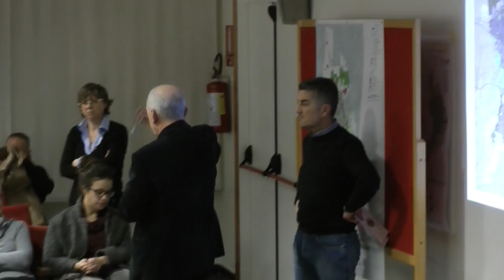Bozza struttura PRGC, il dibattito con i cittadini [Pordenone più facile]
Al termine della presentazione degli scenari alternativi, del Rapporto ambientale preliminare e della bozza di componente strutturale del nuovo Piano regolatore, la parola è passata ai cittadini, che hanno potuto chiedere chiarimenti e porre domande sull'iter urbanistico in corso.

Sala rossa-Comune di Pordenone, 11 dicembre 2014